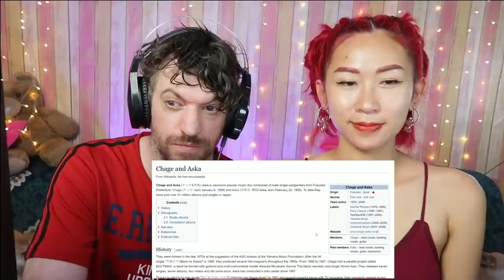First Reaction to CHAGE and ASKA - SAY YES | Max & Sujy React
Chage and Aska were a Japanese popular music duo composed of male singer-songwriters from Fukuoka Prefecture: Chage and Aska. To date they have sold over 31 million albums and singles in Japan!